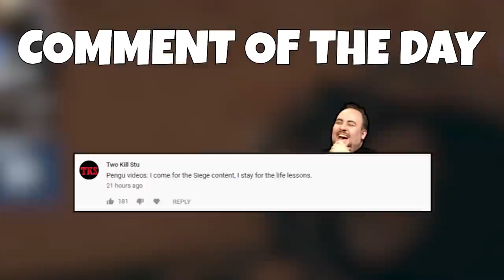1 HP ACE CLUTCH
I can do this all day.

♫ Outro Song ♫
Undertale - Megalovania

Display
Resolution : 1920x1080
Refresh Rate : 240hz
FOV: 80

Graphics
Texture Quality: Medium
Texture Filtering: Linear
LOD Quality: Medium
Shading Quality: Low
Shadow Quality: Medium
Reflection Quality: Low
Ambient Occlusion: Off
Lens Effect: Off
Zoom-In Depth of Field: Off
Anti-Aliasing: Off